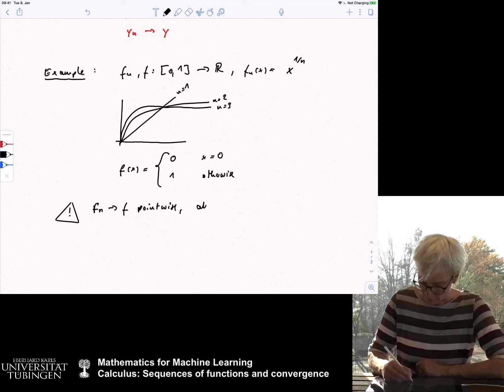(C) Calculus 3: Sequences of functions; pointwise and uniform convergence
Part of the Course "Mathematics for Machine Learning", Winter Term 2020/21, Ulrike von Luxburg, University of Tübingen